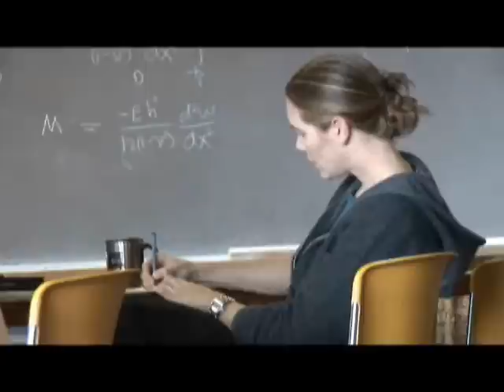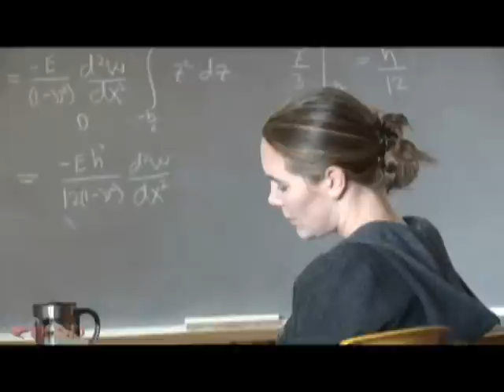UCSD Engineering Student Is Olympic Cycling Hopeful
Anna Lang is getting a Ph.D. in earthquake engineering at the UCSD Jacobs School of Engineering. The college champion cyclist is hoping to compete in the Olympics.